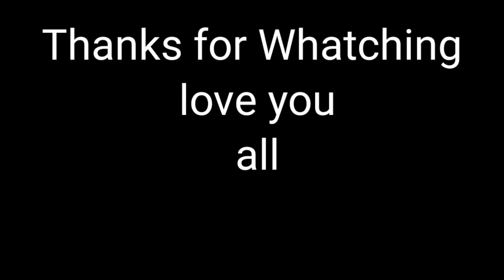Hand cam🙇‍♀️ || clash quard || op Headshot || MC gamer ff || 15 kill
free fire 🔥 head shot hand cam

track info ;

Artish :  TULE (feat Chris Linton)
Title    :  fearless  pt.ll
Genre :  Electronic